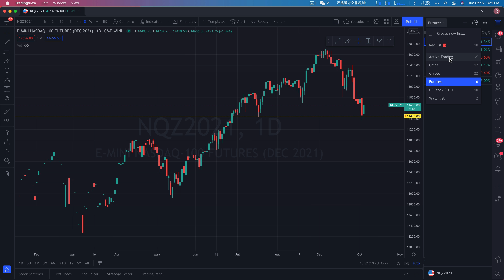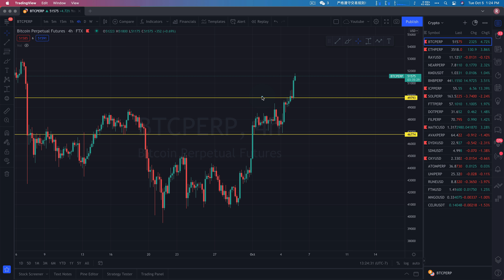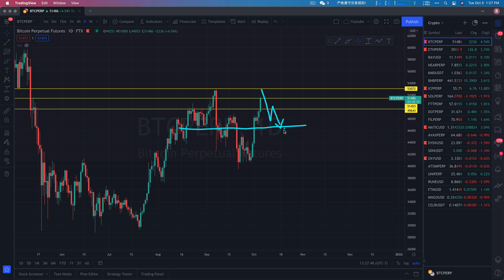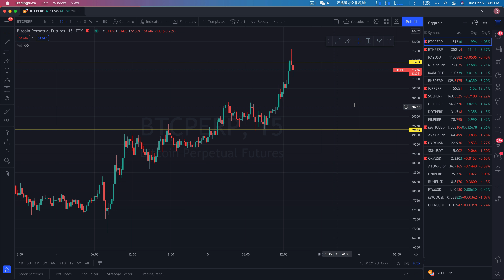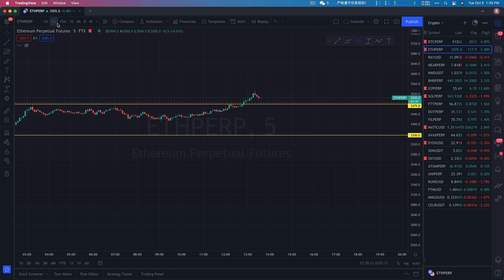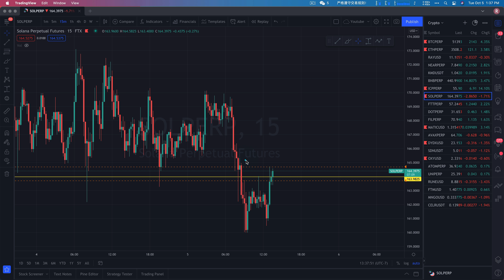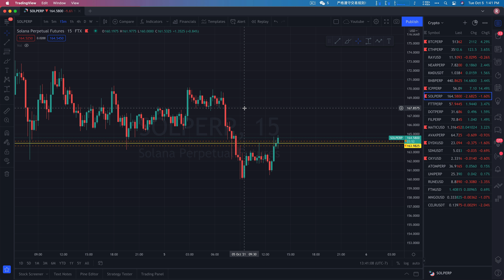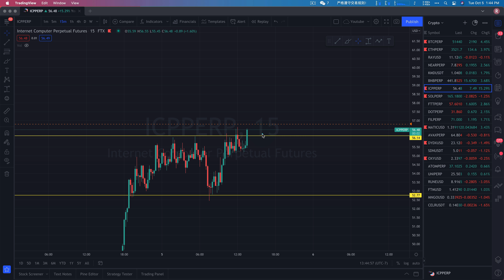OCT 5 - BTC on the way to $52K, what will ETH, ICP, and SOL do?